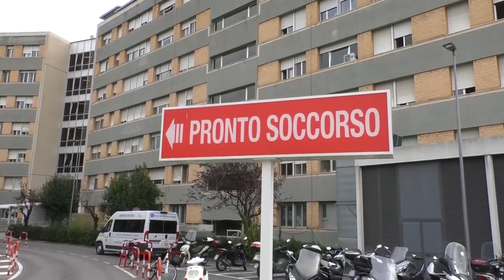Sanità, Verì: "Presto il via libera del Ministero per la nuova rete ospedaliera abruzzese"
| SUPER J |

Contatti Redazione:
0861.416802